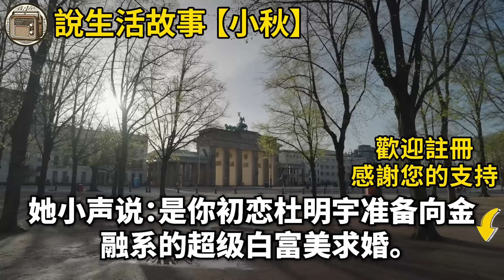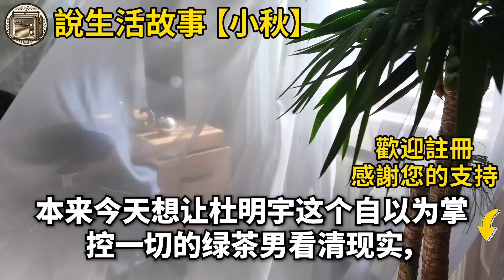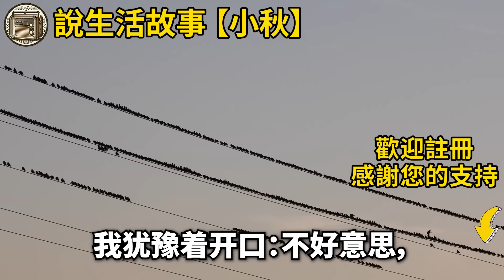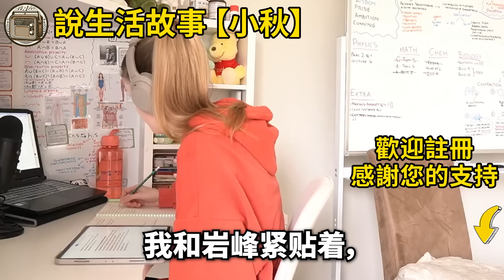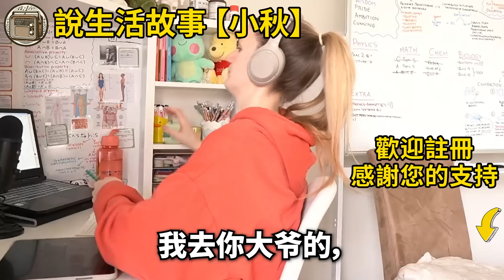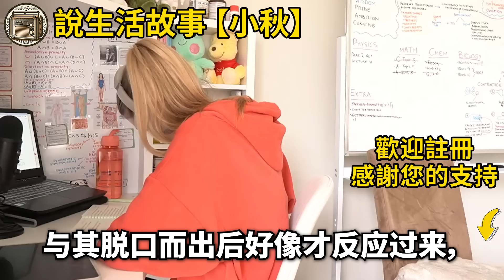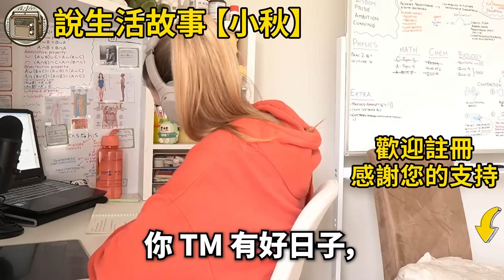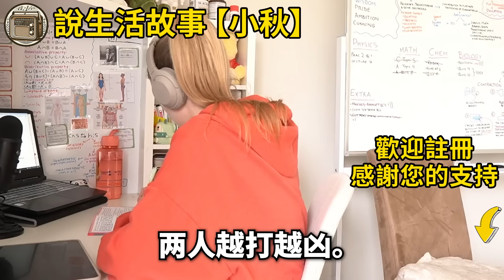我和男友在一起很多年了，但他拋下我去向一位富婆求婚，我表面充滿鄙視內心卻開心看戲，沒想到失散多年的富豪父親出現，現在他已成為總裁來找我相認，接下來發生的事讓所有人都驚呆！生活經驗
如果是您，您會在這種情況下做什麼？ 我和男友在一起很多年了，但他拋下我去向一位富婆求婚，我表面充滿鄙視內心卻開心看戲，沒想到失散多年的富豪父親出現，現在他已成為總裁來找我相認，接下來發生的事讓所有人都驚呆！